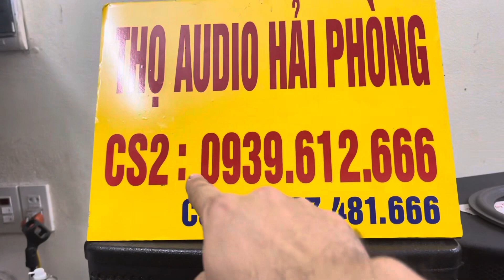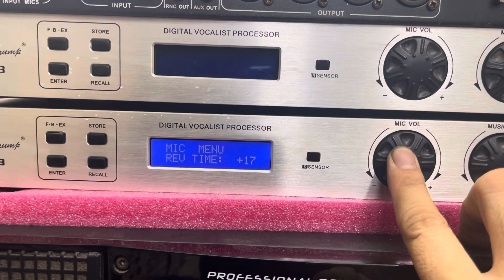Vang cơ lai số DM-3 chip Japan . Tiếng hay giá rẻ như cho . LH 0939.612.666